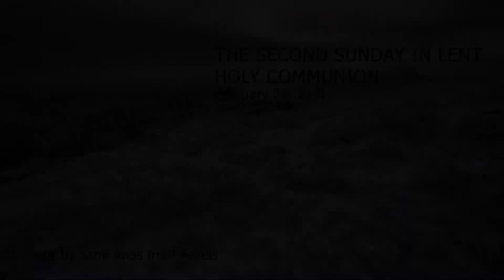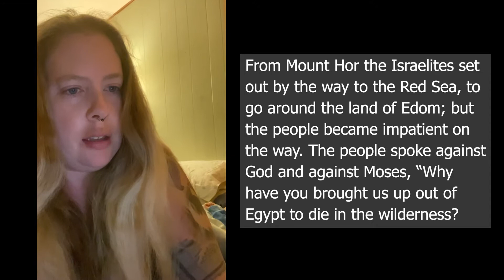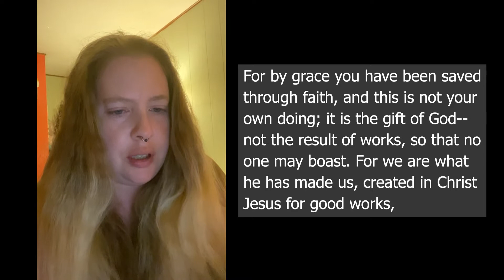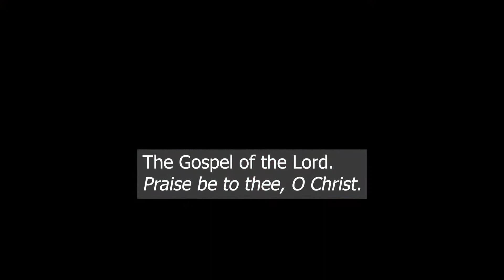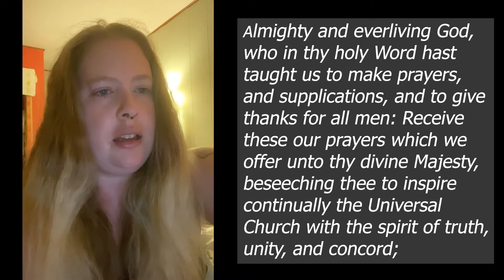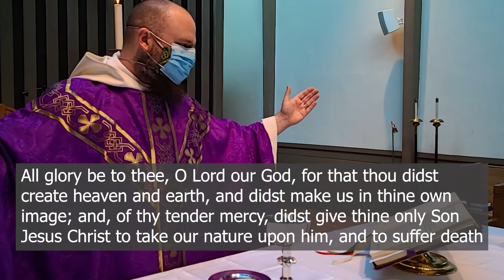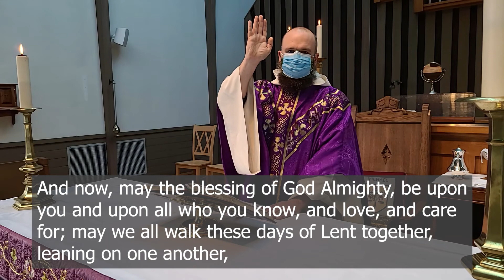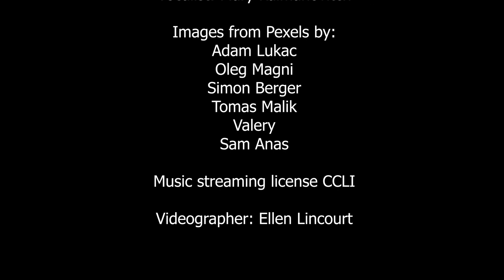Fourth Sunday in Lent, March 14, 2021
We have reached the fourth Sunday in Lent.  What a blessing to see the days lengthen and to feel the weather begin to warm.  We look forward to Easter with eagerness, all the while remembering that we are still in the depths of a time of contemplation and refinement.